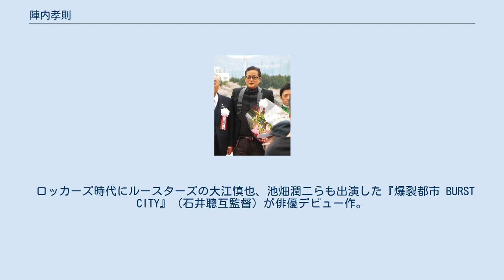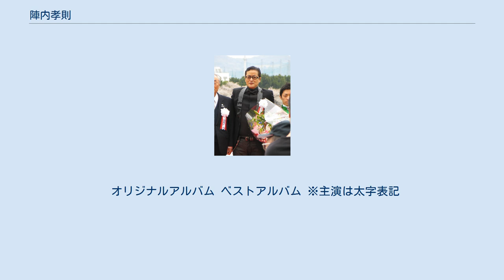陣内孝則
陣内孝則 陣内 孝則（じんない たかのり、1958年8月12日 - ）は、日本の俳優、歌手、タレント、司会者、映画監督。
本名同じ。
ジェイ・オフィス所属（2013年12月よりオスカープロモーションと業務提携）。
 福岡県大川市出身。
妻は陣内恵理子。
 実家は、家具の生産量日本一を誇る福岡県大川市で婚礼家具などを製造する木工所「陣内木工」を営んでいた。
3兄妹の長男として生まれ、祖父母、両親、弟、妹、親戚、住み込みの弟子を含めた34人の大所帯で育つ。
子どもの頃から成績は優秀で、中学受験で佐賀大学教育学部附属中学校に進学する。
高校は地元福岡の西南学院高等学校に進学。
 中学時代の同級生には元佐賀県知事で衆議院議員の古川康、高校時代の同級生には糸島市市長の月形祐二がいる。
俳優の池松壮亮の母とは実家が近所の幼馴染で、父とも高校の同級生だった。
 福岡にライブハウスが多かったこともあり、陣内も高校時代からザ・ロッカーズのボーカルとしてバンド活動をしていた。
5年間のアマチュア活動を経て1980年に音楽プロデューサーの上野義美に博多でスカウトされ、メジャーデビューを果たす。
当時は、桑名正博の前座としても活動していた。
 上京のきっかけは、『ザ・ベストテン』で同郷の先輩の大川栄策がタンスを担いで出演したのを見て「俺も何かせんといかん」と決意したからである（父親には「そんなもので食っていけるのか?」と言われ「俺は夢を食って生きていく!」と言い返した）。
 福岡時代からメンバーは仲が良く上京後は立川の米軍ハウスを借りて共同生活をしていたが、次第に仲違いするようになり1982年に解散。
 1984年にソロとして香港映画「五福星」の主題歌を担当。
上映記念で武道館で行われたイベントに出席。
主題歌でカラオケで配信されているのはB面の「踊れANGEL」のみである。
 その後、本格的に俳優に転身するが「音楽で食っていけるんなら音楽を続けていたかったが、そういうわけにも行かなかったので俳優をやっている」とも発言している。
 ロッカーズ時代にルースターズの大江慎也、池畑潤二らも出演した『爆裂都市 BURST CITY』（石井聰互監督）が俳優デビュー作。
 バンド解散後、役者に転向。
転向後は浅野ゆう子らとともにトレンディドラマに出演して顔が知られる。
その後は途切れることなく多くの映画やテレビドラマに出演し続けている。
 1987年、梶間俊一監督の映画「ちょうちん」に主演しブルーリボン賞と報知映画賞の主演男優賞を受賞。
 三上博史、柳葉敏郎からは「ボス」と呼ばれており、いつの間にか一般的に広まりボスの愛称が定着。
 コミカルな役から重厚な役まで様々な役を演じるが、実際はひょうきんな性格で、バラエティ番組にも積極的に出演。
お笑い芸人並に喋るチャンスを窺っており、笑いに非常に貪欲である（特にダウンタウンからは毎度のようにツッコまれている）。
 私生活では1987年に資生堂キャンペーンアイドルグループのシャワーの元メンバーでモデルの秋山絵梨子（現・陣内恵理子）と結婚。
陣内の実家が婚礼家具を造る木工所だった事もあり、結婚の際に妻は陣内家の親族からタンスを担げるか問われている（モデルで身長が171cmあった事から、体格的にタンスは担げると判断された）。
ちなみに、陣内の母も大柄で常に父親からは「でかい女と結婚しろ」と言われていた。
2018年には「いい夫婦 パートナー・オブ・ザ・イヤー 2018」に選ばれ結婚会見以来31年ぶりに夫婦揃ってメディアの前に登場した。
妻との間には息子が2人おり、長男はフジテレビに就職し、『情報プレゼンター とくダネ!』などのディレクターをしている。
 陣内貴美子とは遠戚であることが、関西テレビの単発番組『陣内家』で共演を果たした際に判明した（このとき共演した陣内智則とは遠縁でも何でもないことが判明した。が、兄の名前は「隆則」と、字は違えど同音異字であることも判明した）。
 荒井由実（当時）の「卒業写真」が嫌い。
これは喫茶店で高校生の時に交際していた女性が、東京の大学へ進学するために別れようと言われ、陣内が必死に説得し、彼女が納得しようとしたその時「卒業写真」が流れ、彼女が「卒業写真」の歌詞を自分の今の状態に投影してしまい、結局陣内はその女性と別れてしまったことが原因...